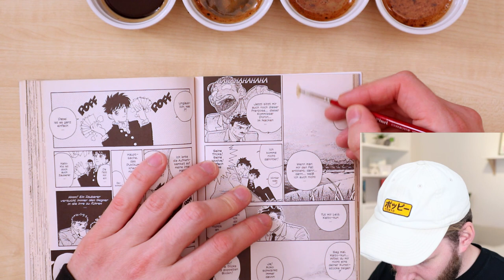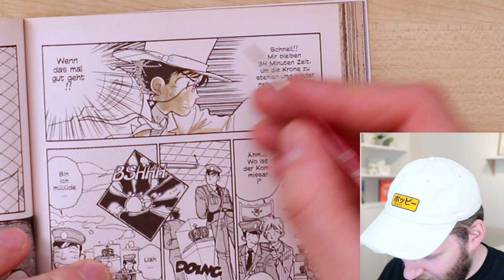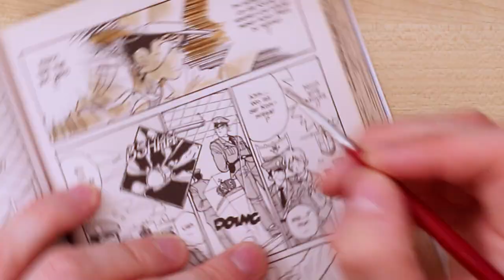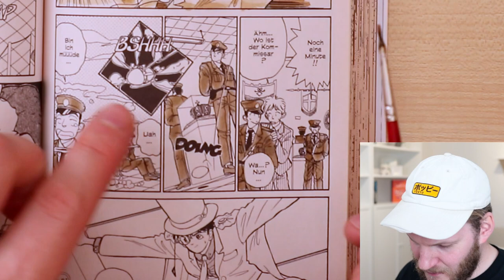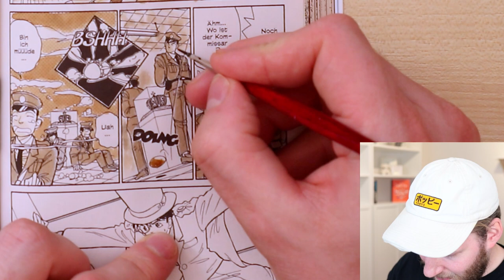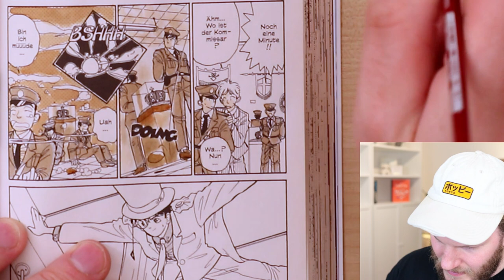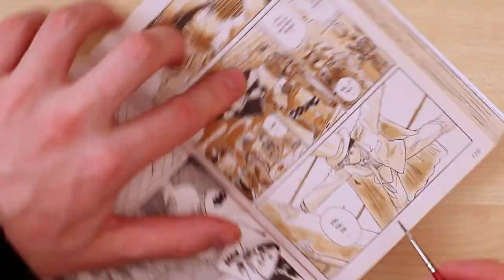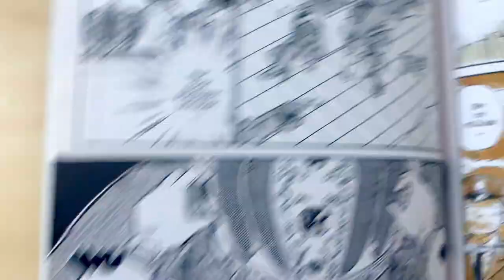Can you Use COFFEE for MANGA?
Today I tried to color one of my Kaito Kid  Mangas with Coffee instead of Copic Ciao Markers.  Maybe my new favorite art supply!